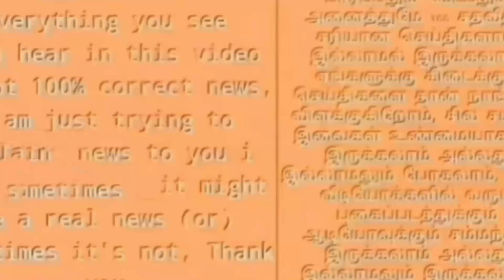🔴LIVE: பெட்ரோல் குண்டு வீச்சு! காரணம் இதுதான்! வசமாக சிக்கிய பாஜக! அதிர்ச்சியில் அண்ணாமலை!